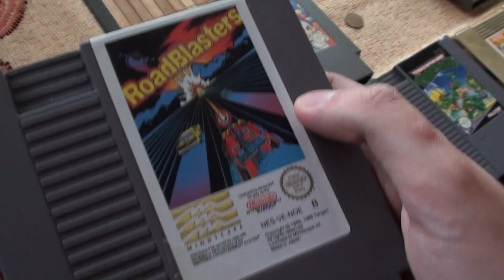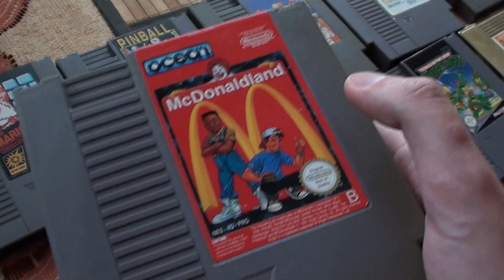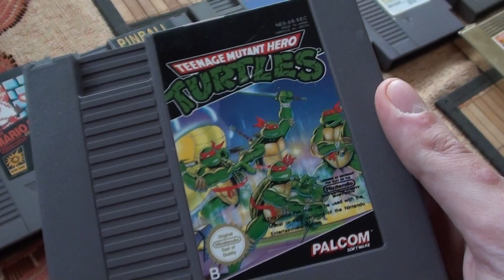Update kolekcji 2018 (PL) - Gry na NES'a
Już dziesiąte wydanie Update'u kolekcji gier - tym razem NES :)

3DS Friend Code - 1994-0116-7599